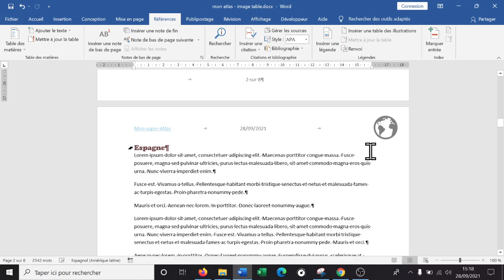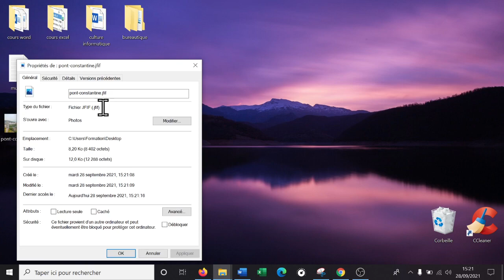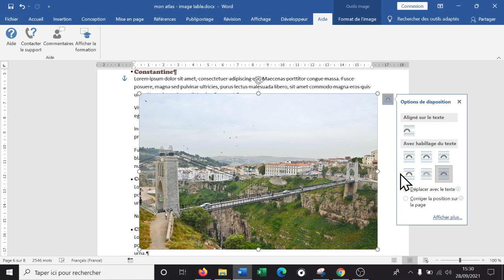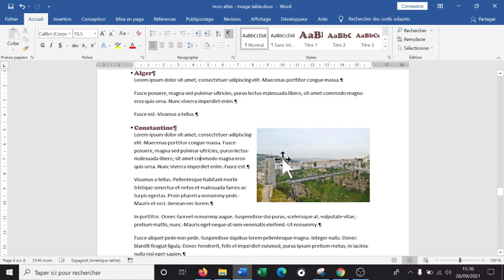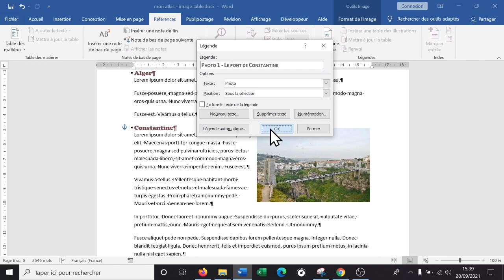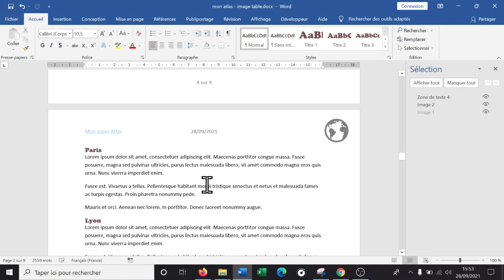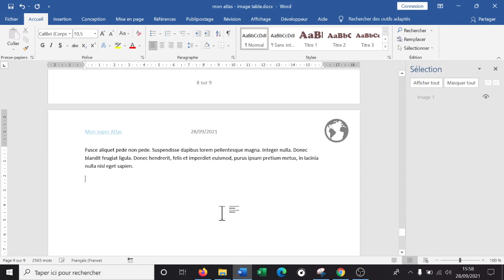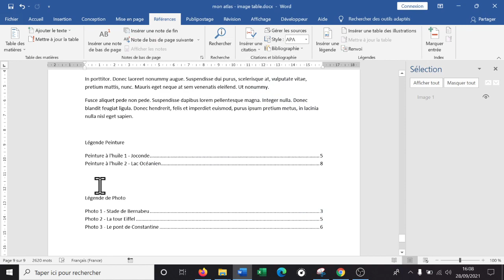Traitement de texte - Les légendes et tables des illustrations